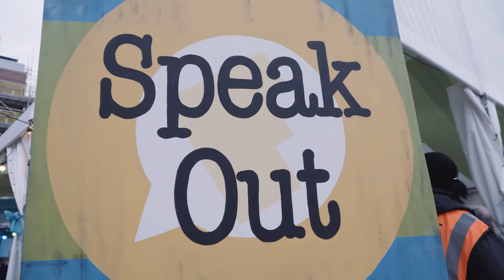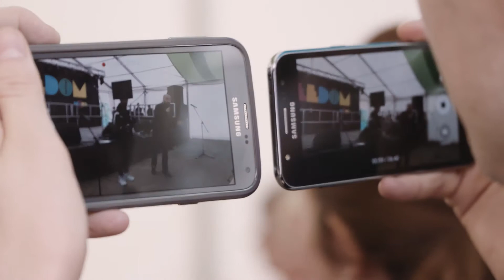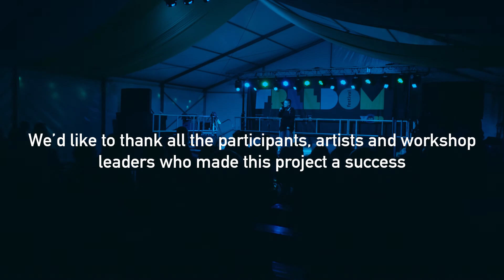Word On The Street - 2016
Word on the Street was our exciting spoken word project in 2016 that enabled newcomers to poetry and storytelling to learn and perform alongside both local and internationally acclaimed spoken word artists over the Freedom Festival weekend. See how the project unfolded in this short film.